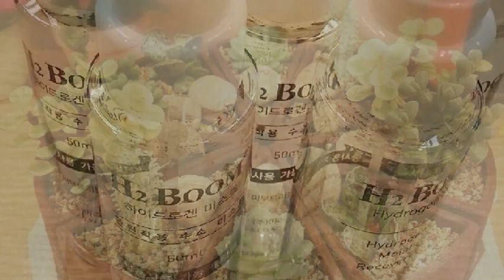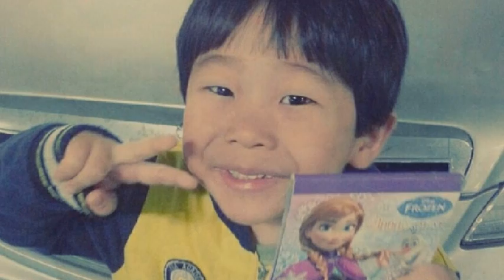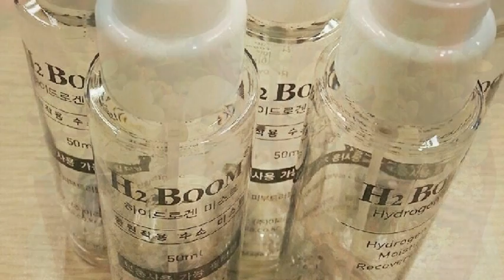[everysing] 잠시만 안녕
Singer : 태로미
Title : 잠시만 안녕

    1. 고퀄리티 반주에 맞추어 무료로 노래를 부를 수 있습니다.
    2. 녹음과 녹화가 가능합니다.
    3. 모바일 기기에 저장한 곡을 ‘My 채널’에 업로드하여 언제 어디서든 내가 부른 노래를 감상할 수 있습니다.
    4. My 채널에 업로드 한 노래를 친구에게 공유할 수 있습니다.
5. 에브리싱 홈페이지 에서도 My 채널 이용이 가능합니다.